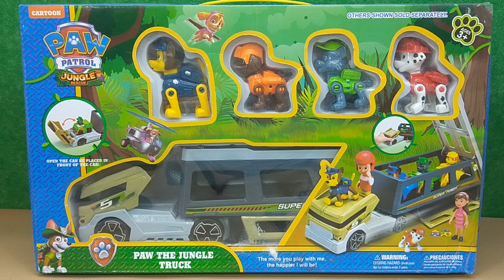汽车玩具视频 汪汪队立大功多功能运输车